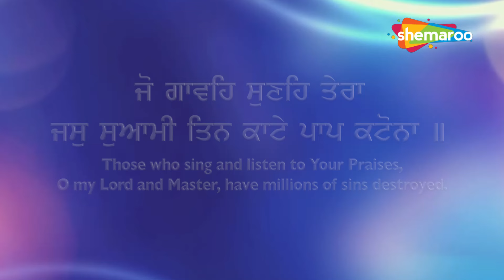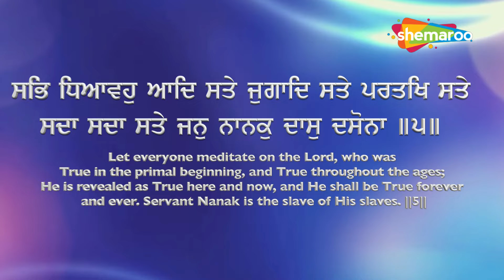New Shabad Kirtan Gurbani 2024 - Sab Dhyavo Aad Sate - Bibi Kamaljeet Kaur Chandigarh Wale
Shabad ► Sab Dhyavo Aad Sate Jugaad Sate (ਸਭਿ ਧਿਆਵਹੁ ਆਦਿ ਸਤੇ ਜੁਗਾਦਿ ਸਤੇ)
Ragi ► Bibi Kamaljeet Kaur (Chandigarh Wale )
Produced By ► Babli Singh
Audio & Video ► Babli Singh Studio's
Label ► Shemaroo